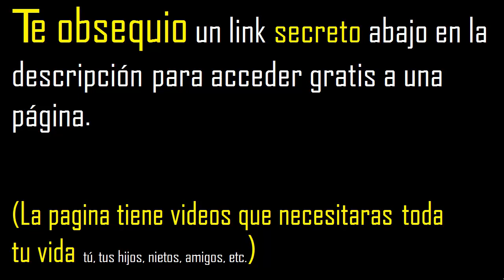raiz cuadrada de 33 con decimales procedimiento